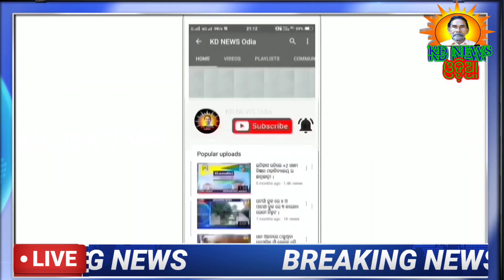ବାଇକଳାରେ ଶିକ୍ଷକମାନଙ୍କୁ ନେଇ ବୈଠକ ।